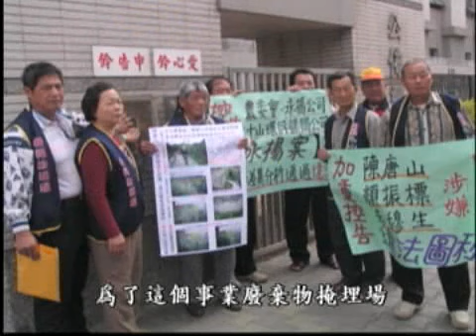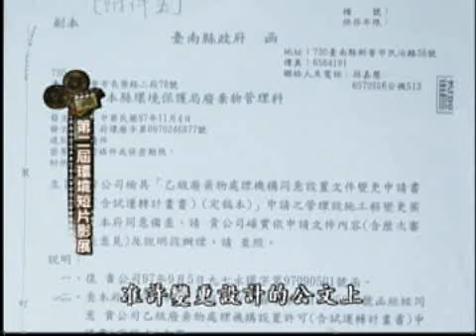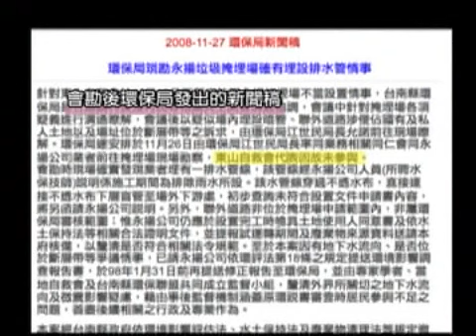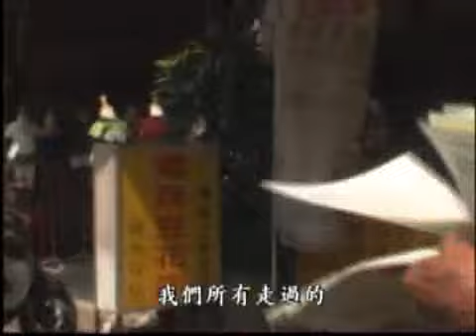【2009第二屆環境紀錄短片】我們為水源而戰｜反永揚事業掩埋場 (公共電視 我們的島2009-12-14)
永揚事業廢棄物掩埋場，距離烏山頭水庫集水區不到十公尺，還有北勢坑斷層通過，斷層一直延伸到烏山頭水庫，讓居民憂心未來的用水安全，為了守護自己安身立命的家園和整個台南地區的水源，他們奮戰了七年，但政府，卻一次次的傷透村民們的心.

※歡迎加入島社群行列》
✅我們的島官網